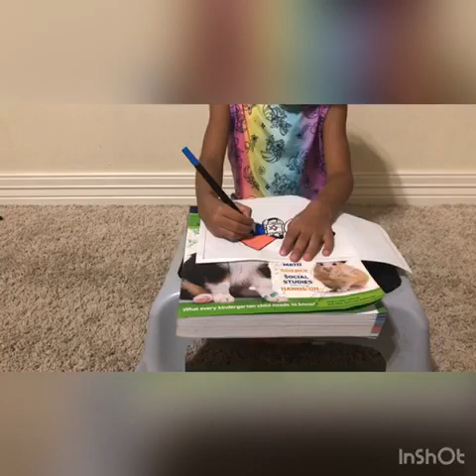abi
Video from Preya Suresh Kumar